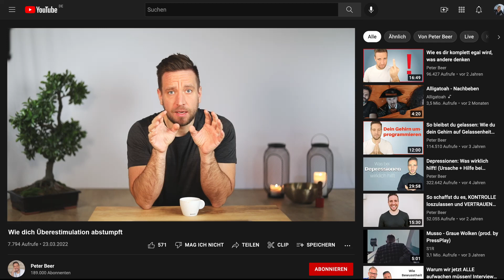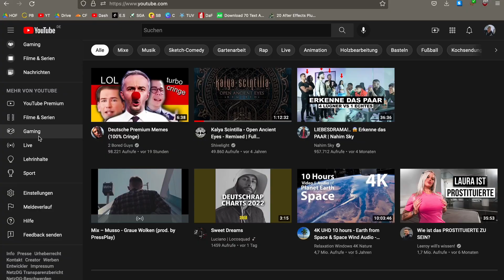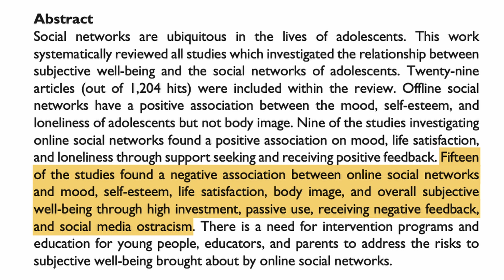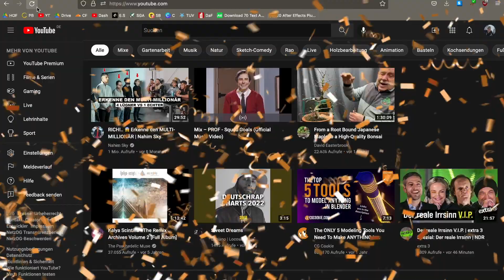YouTube wird mich für dieses Video hassen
Wem oder was schenkst du deine Aufmerksamkeit? Ob wir im 21. Jahrhundert ein glückliches oder trauriges Leben führen, hängt maßgeblich von einigen Plattformen ab. Dieser unbewusste Griff zum Handy macht mehr mit uns, als wir denken. 📱

Dieses Video soll dir zeigen, ...

… was der Konsum mit uns macht,
… wie jede einzelne Plattform menschliche Bedürfnisse ausnutzt,
… wie du besser mit Social Media umgehen kannst.

Social Media kann somit unser Gehirn negativ beeinflussen. Also dein Leben. 🙏🏼

Ich wünsche dir viel Freude und Erkenntnisse mit meinem neuen Video!

► Hier findest du verschiedenste Playlists für dein Wohlbefinden 🙏🏼